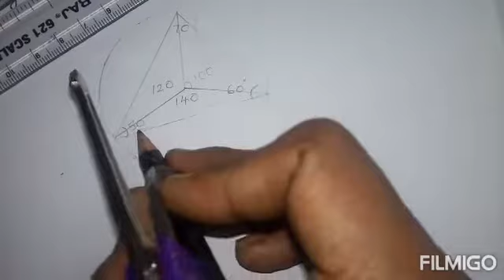mathsgarden ||How to draw triangles of circumradius 3cm and two of the angles 50°and 60°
Very easy to score marks through drawing pictures.